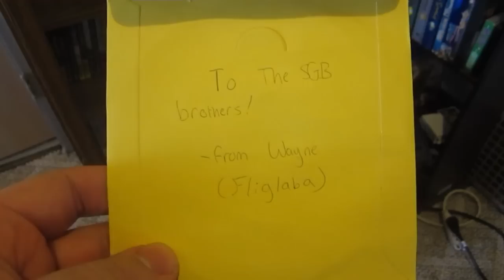Johnny vs. SpongeBob SquarePants: Battle for Bikini Bottom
Nickelodeon's famous little spongeboy has starred in many video games, but I guess you can consider this the first big one, released in 2003 for the PS2, Gamecube, and Xbox. Robots are on the loose all over town, and because it's Bikini Bottom, it's up to Spongebob, Patrick, and Sandy to save the day.